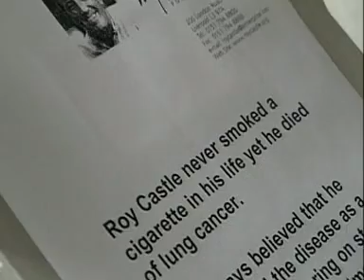Effects of smoking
Finding out about the effects of smoking on the lungs in a pathology laboratory